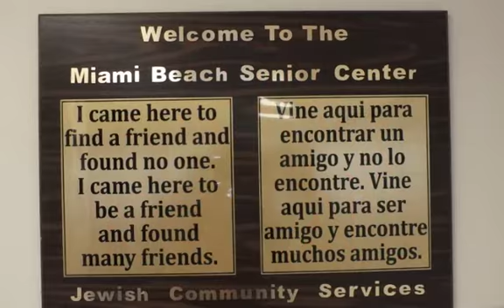Federation Week at Hebrew Academy 2015